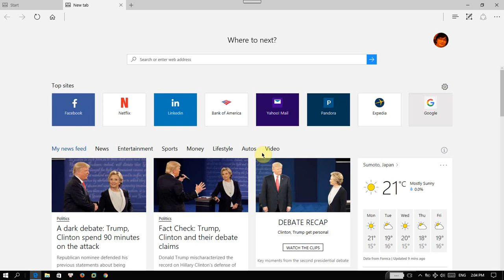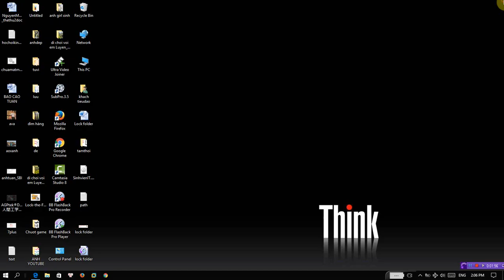Setting home page and new tab page ( default search engines) in Edge